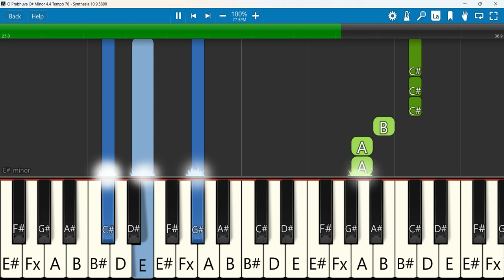O Prabhuva Keyboard Notes C# Minor 4/4 Tempo 78 | Songs of Zion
Songs of Zion 158 O Prabhuva 158 Hebron Song#hebrontelugusongs
 Keyboard Notes